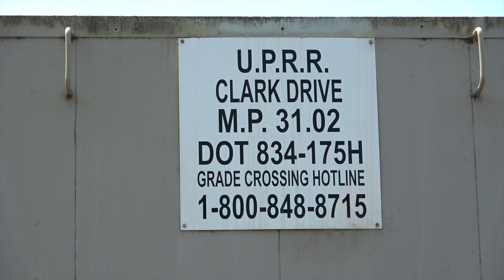UP #5109 ILTLT On the ex-WP UP's Oakland Subdivision at Fremont, CA (Niles Canyon)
Union Pacific #5109 ILTLT Lathrop Shuttle on the ex-WP UP Oakland Sub at Fremont, CA (Niles Canyon)